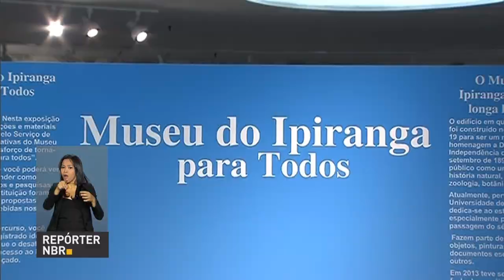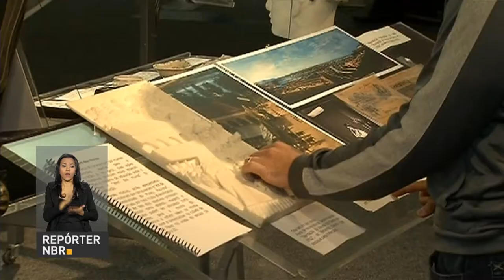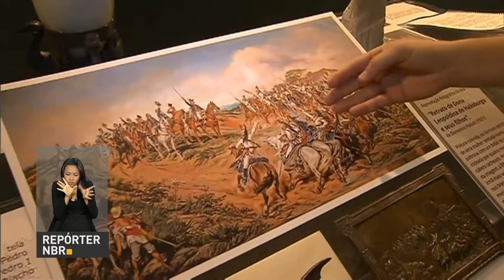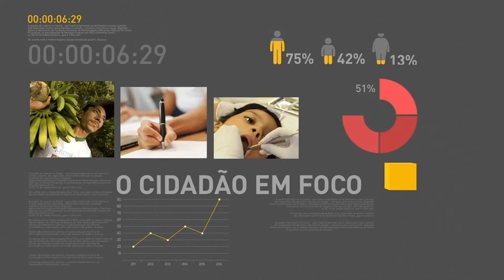BOLETIM REPÓRTER NBR 10h - 5 de setembro de 2017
REPÓRTER NBR 10h - 05.09.17: Em julho, produção industrial cresce 0,8% na comparação com mês de junho, segundo o IBGE. Depois de seis dias de viagem à China, presidente Michel Temer retorna ao Brasil. Veja também: São Paulo recebe a exposição inclusiva Museu do Ipiranga para Todos.